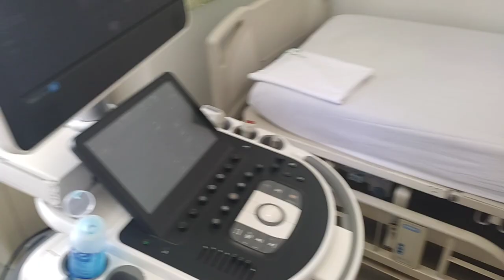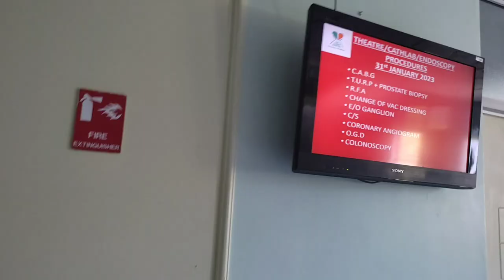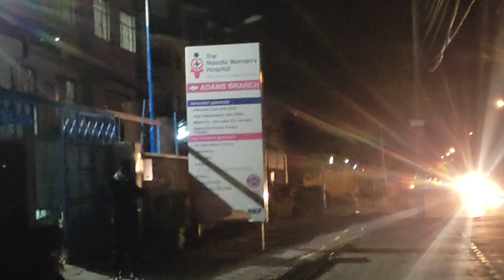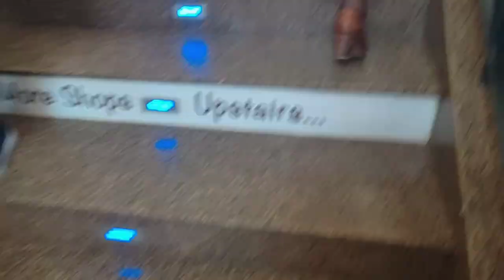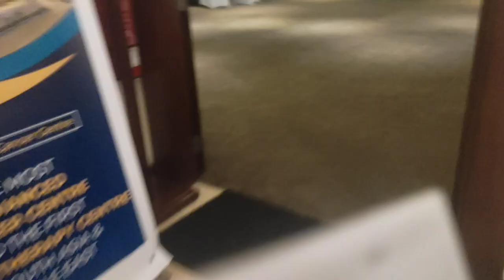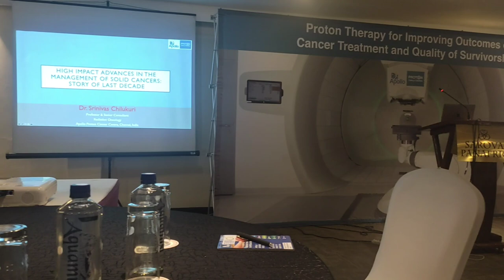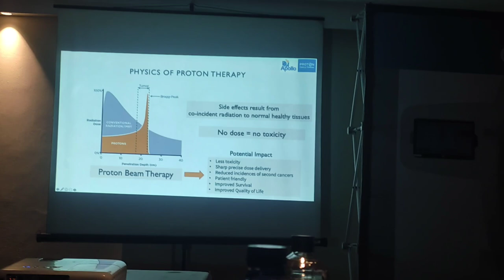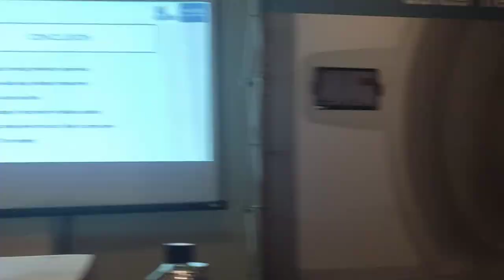what weekdays are made of.... welcome back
This week I attended cancer medical training and CME
I also trained on echocardiography and attended surgical cases in theatre
I took my friend to network and got her research business licenses that she required

welcome back darling